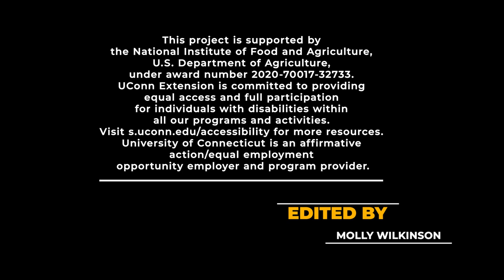DIY Humane Animal Handling: Arbor Farm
In this series, we will be talking about the practices, structures, and tools they need to DIY or make do with in order to keep livestock on their farms in a humane way.
In this video we visit with Arbor Farm as he talks about how he trains his sheep, is using them to reclaim land, and how helpful portable electric fencing is when you have grazers on the move